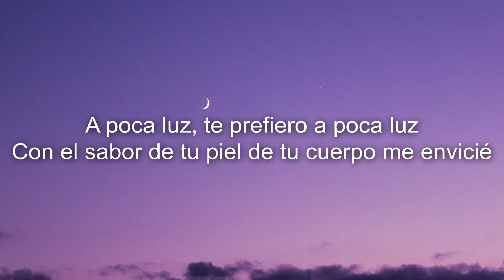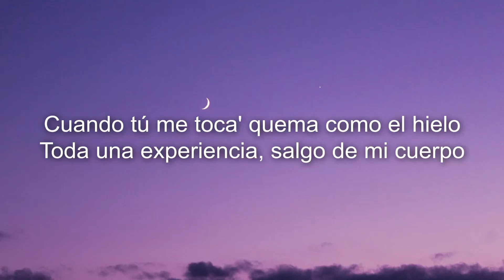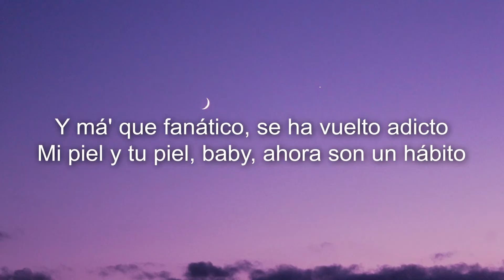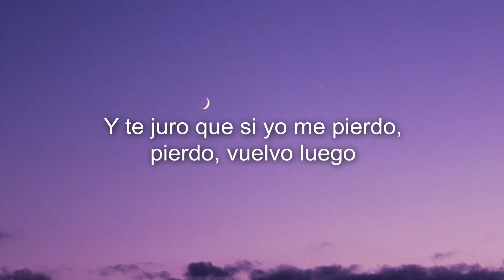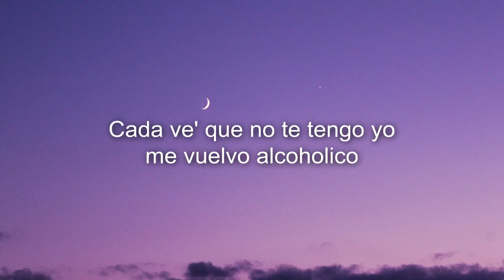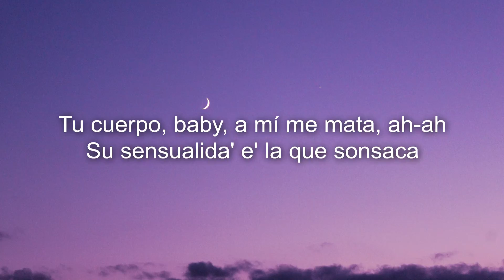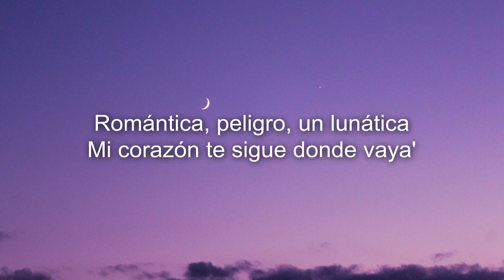Pedro Capó, Nicki Nicole, De La Ghetto - Tu Fanático (Letra/Lyrics)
Letra

[Intro: Pedro Capó]
A poca luz, te prefiero a poca luz
Con el sabor de tu piel de tu cuerpo me envicié
Bailar por tu silueta es mi hábito
Mi hábito, mi hábito

[Pre-Coro: Pedro Capó]
Cuando tú me toca' quema como el hielo
Toda una experiencia, salgo de mi cuerpo
Estamos alucinando, despegado' del suelo
Ya no estoy en comando (Todo lo que soy—)

[Coro: Pedro Capó]
Es tu fanático
Romántico, peligro, un lunático
Mi corazón te sigue en automático
Buscando lo prohibido, tu fanático
Yo soy lo que soy, lo que soy

[Verso 1: NICKI NICOLE, NICKI NICOLE & Pedro Capó]
Mi fanático
Lo lleva todo en él y yo
Pensando en el día, que tú volvería aquí
Aún cuando tú recién llega', yo ya 'toy extrañándote, uh, ah
Y má' que fanático, se ha vuelto adicto
Mi piel y tu piel, baby, ahora son un hábito
Y te juro que si yo me pierdo, pierdo, vuelvo luego
Solo para verte una ve' má' en este mundo nuevo
Fanático de mí
Y si solo estamo' a sola', dejando de lado este ego
Podría desmostrártelo, baby, como ante' volvemo' a hacerlo
Mirada que mata, sencillo como nadie má'
Fanático de mí y yo de ti, baby

[Coro: Pedro Capó]
Es tu fanático

Me convertiste en adicto, no puedo romper tu atadura
Mi cuerdo depende de ti pa' vivir, tú ere' mi nota segura
¡Gyal, qué dura!
Contigo 'esnú cada instante, no existen lo' plante'
Siempre que te vea y la mente te lea
Bésame mientra' te desnudo a lo Guantes
Cada ve' que no te tengo yo me vuelvo alcoholico
Ando por la calle melancólico
Esta relación ya se no' complico, oh-oh
Tu cuerpo, baby, a mí me mata, ah-ah
Su sensualida' e' la que sonsaca

[Coro: Pedro Capó, NICKI NICOLE, NICKI NICOLE & Pedro Capó, Pedro Capó & De La Ghetto]
Es tu fanático, oh
Mi corazón te sigue en automático, oh
Romántico, peligro, un lunático (Un lunático)
Tu fanática
Romántica, peligro, un lunática
Mi corazón te sigue donde vaya'
Buscando lo prohibido, tu fanática